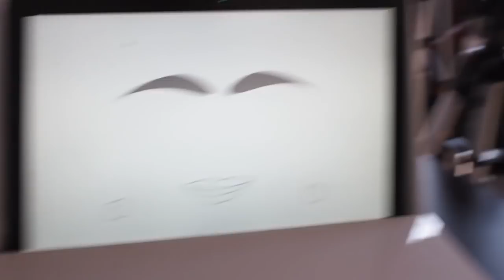PLAYBOY MANSION 2 & REMOTE CONTROL COCKROACHES!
Here's the second part of my Playboy Mansion trip with cool science of how to control cockroaches and human... Weird sh*t :-) -@jukkadudeson

Instagram: jukkadudeson, jarppidudeson, hpdudeson, jarnodudeson